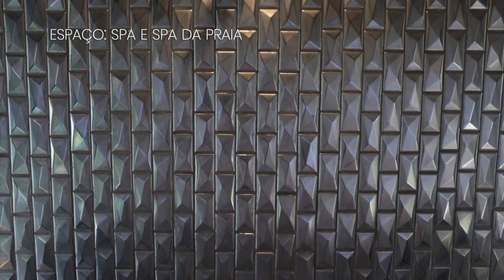CASA CARAS PERNAMBUCO - ARQUITETAS ANA AMÉLIA VELOSO E ANA MARIA PIMENTEL APRESENTAM OS SPAS DA CASA